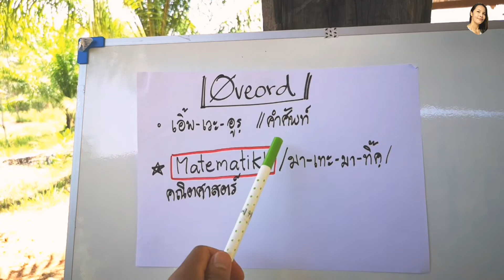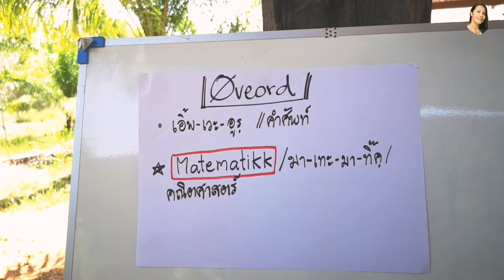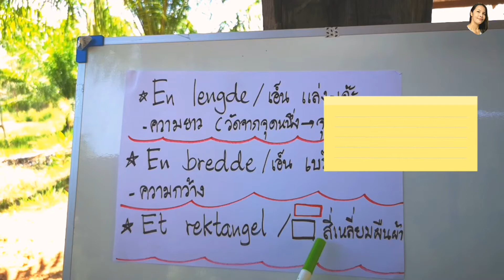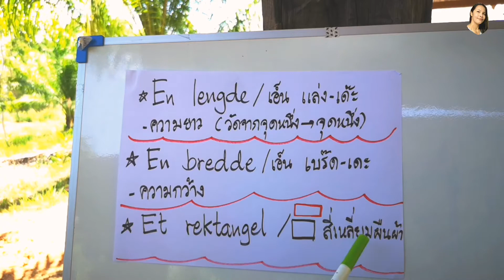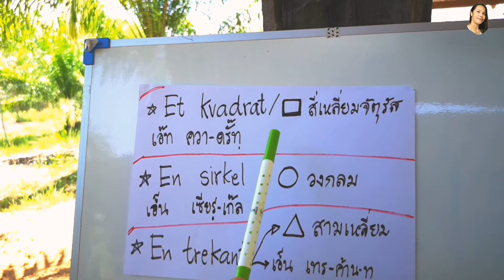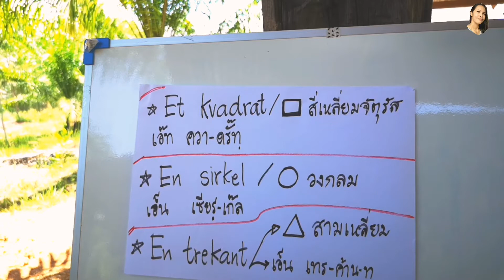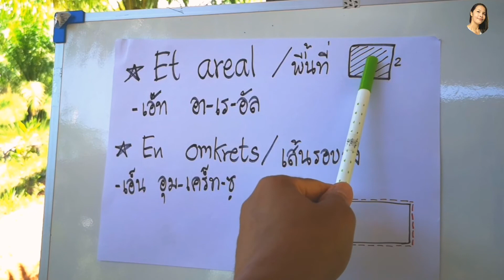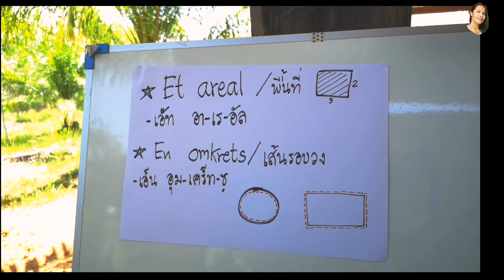Ep671 Øveord matematikk ท่องคำ​ศัพท์​ภาษา​นอร์เวย์​ วิชา​คณิตศาสตร์​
คำ​ศัพท์​ภาษา​นอร์เวย์​ วิชา​คณิตศาสตร์​ ตอนที่​1
Øveord matematikk del1
เหมาะ​ส​ำ​หรับ​คนที่​เริ่ม​เรียน​ภาษา​นอร์เวย์​พื้นฐาน​หรือ​น้องๆนักเรียน​ที่กำ​ลัง​วิชา​คณิตศาสตร์​ ใน​โรงเรียน​ค่ะ

สนใจหนังสือภาษานอร์เวย์พื้นฐาน เข้าไปดูได้ที่@krurattanaporn